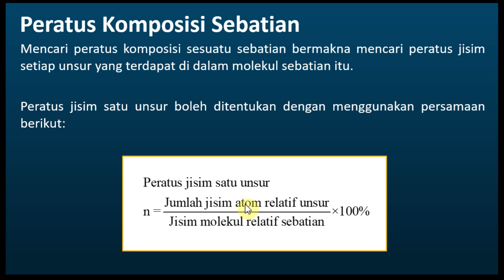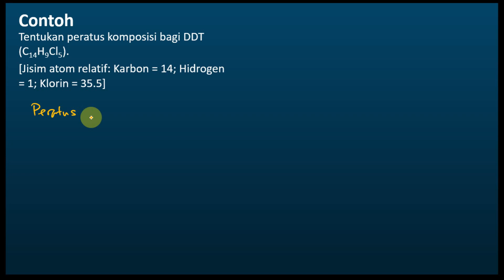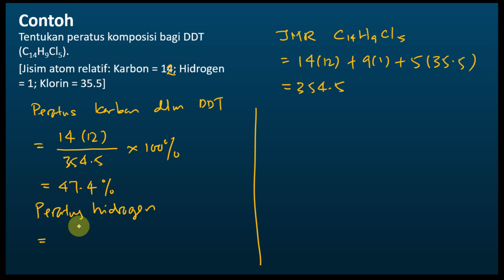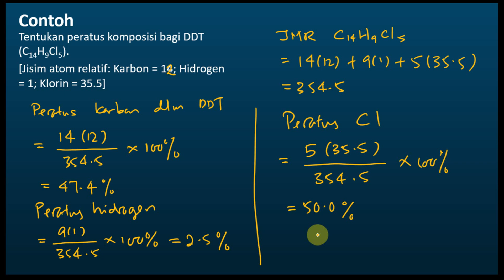Kimia Tingkatan 4 KSSM Bab 3 | Menentukan Peratus Komposisi Bagi Satu Sebatian | Formula Kimia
Kimia Tingkatan 4 KSSM Bab 3 Konsep Mol, Formula dan Persamaan Kimia
Menentukan Peratus Komposisi Bagi Satu Sebatian | Formula Kimia